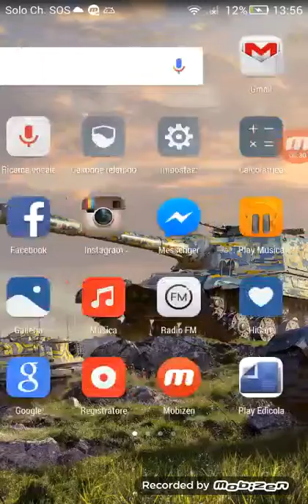Il mio primo video